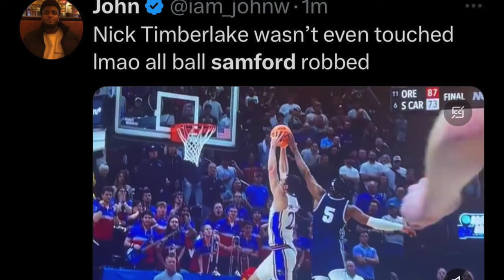College Basketball REFEREEING is OFFICIALLY BROKEN (Time For A Rule Change?)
Last night, we saw one of the most phantom bad calls in March Madness history in the Kansas vs Samford game, but because of the rule system in college basketball, it was pretty much the only thing that could not be reviewed. Today, I want to talk about this call and why refereeing is broken in college basketball, enjoy!